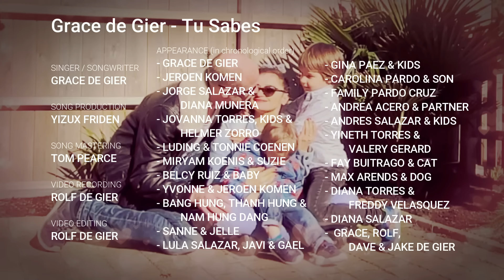Grace de Gier - Tu Sabes (Official video)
This is the official video of the 5th song from the album 'Magico' by @gracedegier
'Tu Sabes' means 'You Know It' and it is a pure love song. When you are in a relationship and you know the other person inside out... TU SABES!

Credits:
Singer/Songwriter: Grace de Gier
Song production: Yizux Friden
Song mastering: Tom Pearce
Video recording/editing: Rolf de Gier

Appearance in Video:
- Grace de Gier
- Jeroen Komen
- Jorge Salazar & Diana Munera
- Jovanna Torres, kids & Helmer Zorro
- Luding & Tonnie Coenen
- Miryam Koenis & Suzie
- Belcy Ruiz & baby
- Yvonne & Jeroen Komen
- Bang Hung, Thanh Hung & Nam Hung Dang
- Sanne & Jelle
- Lula Salazar, Javi & Gael
- Gina Paez & kids
- Carolina Pardo & son
- Family Pardo Cruz
- Andrea Acero & partner
- Andres Salazar & kids
- Yineth Torres & Valery Gerard
- Fay Buitrago & cat
- Max Arends & dog
- Diana Torres & Freddy Velasquez
- Diana Salazar & teddy bear
- Grace, Rolf, Dave & Jake de Gier